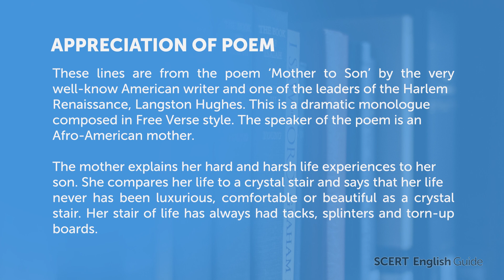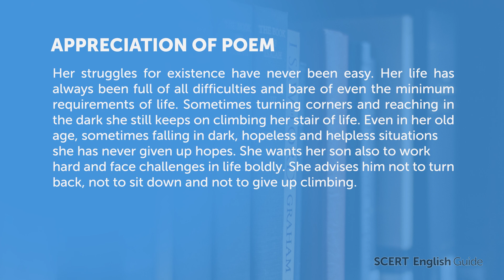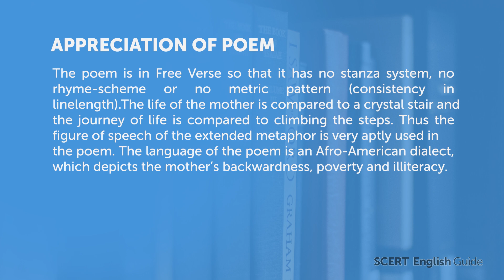Poem mother to son by langston Hughes | class 10 English lesson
Poem mother to son by langston Hughes / Analysis from unit first hues of Life of Kerala Reader, class 10 English.

Appreciation Of Poem, SSLC ENGLISH:-
The Poem Mother to Son, by  Langston Hughes, is an uplifting hopeful poem about never giving up the main symbolism in the poem is when Mother compares her life to a staircase. The staircase is symbolic of progressive through life and having the will keep climbing. It is also a symbol of the life journey that we are all taken.

"Mother to Son" is a famous poem written by Langston Hughes, an American poet, novelist, and social activist who is best known for his contributions to the Harlem Renaissance in the 1920s. The poem was first published in 1922 and has since become one of Hughes' most popular and widely studied works.

The poem is written in the form of a monologue, in which a mother is speaking to her son. She tells him about the struggles and hardships she has faced in her life, using the metaphor of a staircase that has had tacks and splinters in it, as well as boards that have been torn up and places where there is no light. Despite these obstacles, the mother says that she has kept climbing and hasn't given up.

The mother encourages her son to also keep climbing, even when the staircase of life becomes difficult and challenging. She tells him that it isn't enough to just sit and complain, but that he must continue to move forward, step by step, even when it's tough. The mother's love for her son is evident throughout the poem, and her desire for him to succeed and overcome obstacles is palpable.

The poem's use of metaphors and vivid imagery make it a powerful piece of poetry. It touches on themes of resilience, determination, and perseverance in the face of adversity, and is a timeless reminder that even when life gets tough, it is important to keep moving forward.